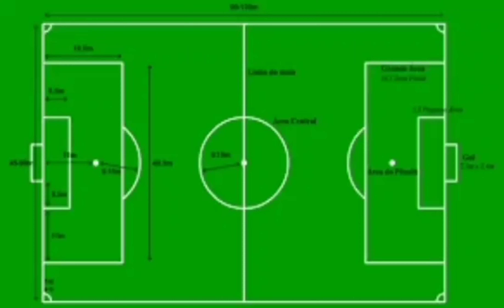Treino do Flamengo nesta segunda-feira 15/05/23 ☆ Segue a preparação para o clássico!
Nesta segunda-feira (15), o elenco do Flamengo iniciou preparação para o clássico contra o Fluminense, pelas oitavas de final da Copa do Brasil, marcada para terça (16). Depois de ter sofrido entorse no tornozelo esquerdo, Everton Cebolinha treinou com grupo, porém com dores.

Ainda sem se recuperar das dores no tornozelo, Everton Cebolinha passa a ser dúvida do Flamengo para o jogo contra o Fluminense. Além do jogador, o técnico Jorge Sampaoli deve ter uma série de baixas para o clássico. Pedro, por exemplo, sequer treinou junto ao grupo e deve desfalcar o time rubro-negro.